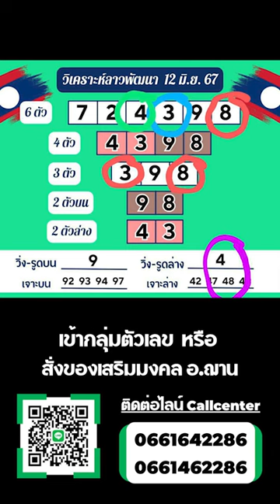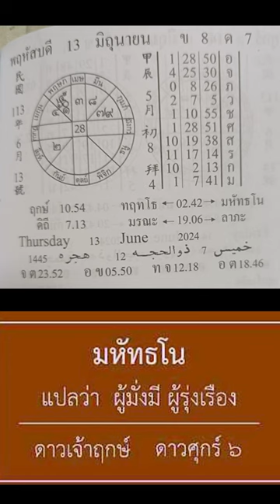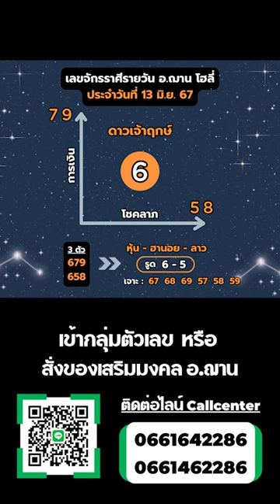เลขนำโชคจักรราศีรายวัน / ลาวพัฒนา วันที่ 13 มิ.ย. 67 | อ.ฌาน โฮลี่